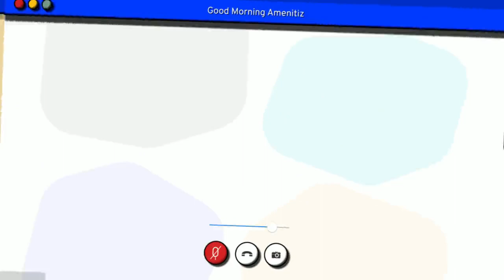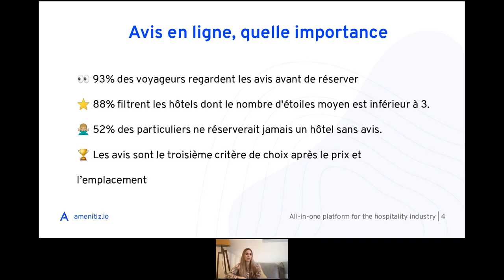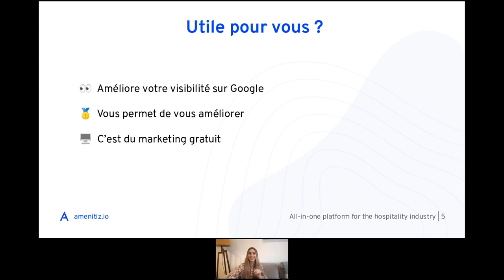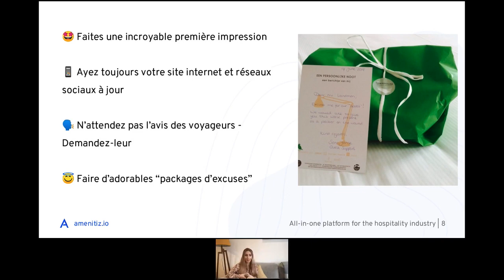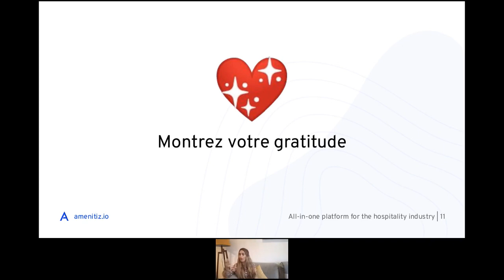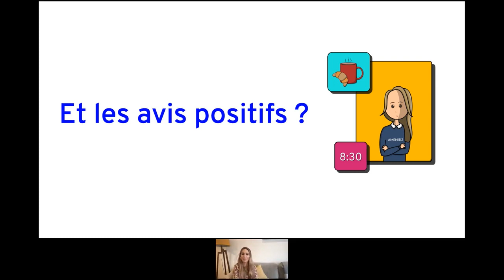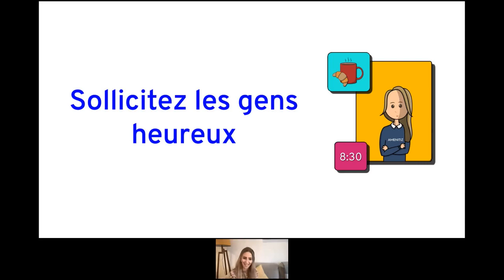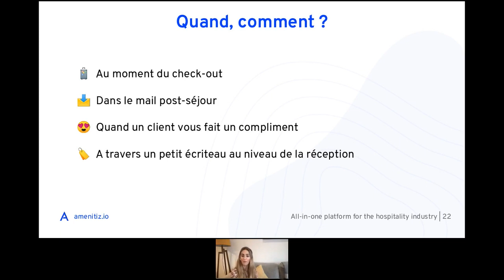Comment gérer les avis sur votre hôtel ? - Episode 8 ☕️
👉 Comment répondre aux avis en ligne sur votre hôtel ? Découvrez-en plus sur notre blog

Dans cet épisode, Emmanuelle, la co-fondatrice d'Amenitiz, vous révèle "la secret sauce" pour gérer les avis de votre hôtel, gîte, ou chambres d'hôtes. Nous répondrons à des questions comme :

Au programme cet épisode :

00:00 - Introduction
01:26 - Sommaire
02:50 - Les avis en ligne, quelle importance ?
06:33 - Comment éviter les avis négatifs ?
12:20 - Comment répondre à un avis négatif ?
22:20 - Et les avis positifs ?
25:40 - Sollicitez les gens heureux pour promouvoir votre hôtel
29:11 - Le moment du cadeau

Notre produit vous intéresse ?

Pour rappel, nos cadeaux hebdomadaires sont exclusivement réservés à notre communauté de partenaires.